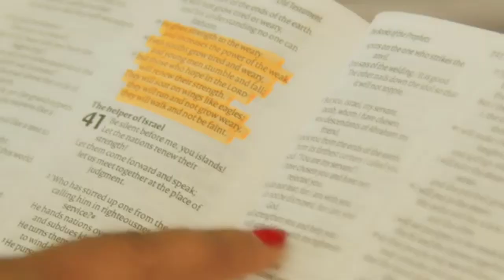Injili rmx Video by Edel Kweyu